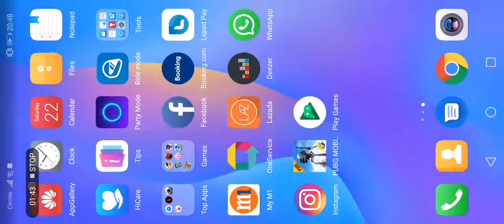Vikendi squads chicken dinner